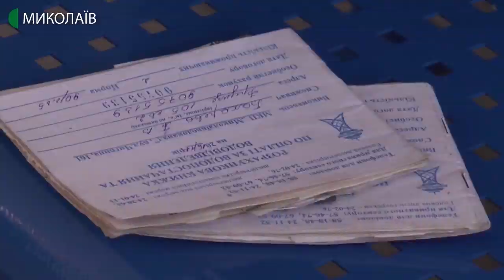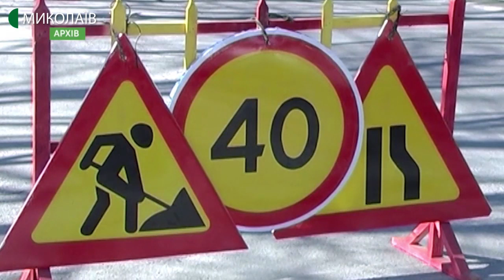07.02.2020. Новини. 07:30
Новини
Інформаційна картина дня (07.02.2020) поглядом кореспондентів телеканалу UA: Миколаїв (випуск новин — 07:30):
- національна комісія державного регулятору затвердила збільшення тарифів на водопостачання та водовідведення в Миколаєві. Від 5-го лютого нараховуватимуть на 22 з половиною відсотки більше;
- представники громади – депутати міської ради - не можуть вплинути на зниження тарифів за теплопостачання. Про це йшлося під час 56 сесії Миколаївської міської ради.